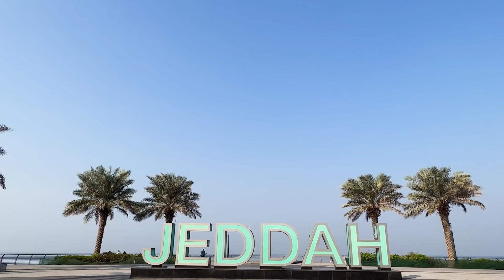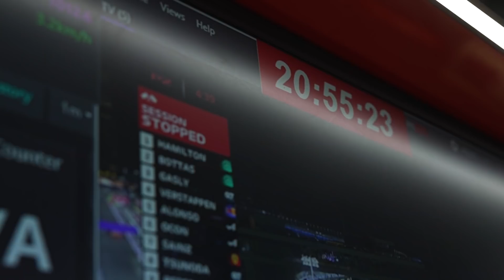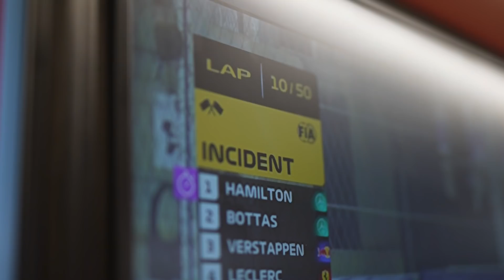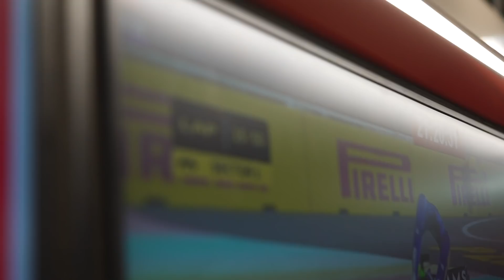Saudi Arabian GP - Recap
Discovering Jeddah for the first time.

Come behind the scenes with the team as we look back on the 2021 Saudi Arabian GP 🙌